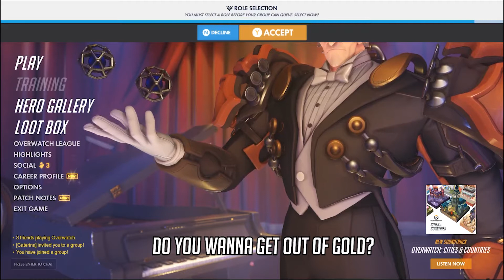Ladylike - Animated Fun!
Trying something new, this ones been sat in the files 95% complete for ages debating on how to/what to do with it so I'm diving in with all my wheels to see how this goes.

It was going to be fully animated, but before I spend months on the design, animatics, bar sheets and everything else I would need to do, figured basic image flips, masks and layer animation would do to test the waters!

Video info:
This is hopefully the last video recorded in 720p. It was recorded on the 15/07/2020.